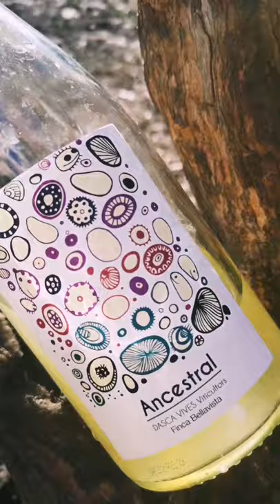Juicy Petnat, Sparkling Wine. 🍇 100% Xarel-lo. Organic & Biodynamic & Natural.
Superb value sparkling wine. The name is also the method in which this lovely bubbly is made. Ancestral was the first technique of producing sparkling white wine (It is also called Pet Nat); The first fermentation stops in the vat and the second fermentation happens in the bottle. The released carbon makes it a bubbly. Excellent value for money! Delicious, refreshing with intense, crispy bubbles. (If you prefer your bubbles more subtle you can leave it open in the fridge for 10-20 minutes, it will delight you).